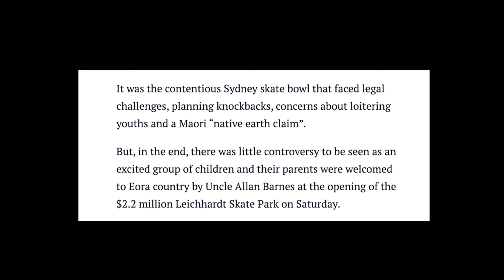$2.2 Million WASTED!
After a 12 year battle we finally got a BRAND NEW SKATEPARK built in Leichhardt!
BUT sadly the council went with an architectural design company rather than an actual skatepark building company and this is the result...